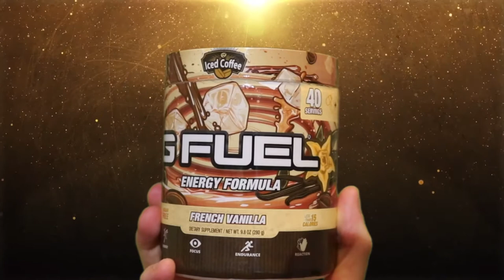EN G FUEL KAFFE-SMAK?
Hei folk, og velkommen tilbake til en ny smakstest video!
I denne videoen tester jeg ut G Fuel: French Vanilla, kaffe-smaken.

Filmet med: Canon EOS 80D
Redigering: ScreenFlow 9
Thumbnail design: Adobe Photoshop

Musikk brukt i denne videoen:
Chill boom bap x Jazz type beat x hip hop